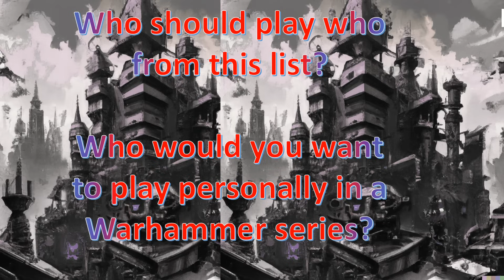Fancasting a Warhammer Film or TV Series! The last pick will be a controversial one!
Just for a bit of fun, I created a fan casting of every Primarch, every Chaos God, the Eldar/Aeldari Gods, some other random characters like Marneus Calgar, Cato Sicarius, Ghazgull Thrakka, Abbadon the Despoiler, Traijen Valoris, and Commisar Yarrick/Old Bale Eye!

I genuinely think that the best way to cast something like this would be to use only utter unknowns, but I couldn't help but indulge in a little stretching of my knowledge of actors and actresses.

- if you want to support more of this tomfoolery